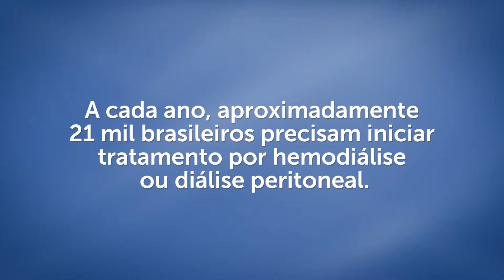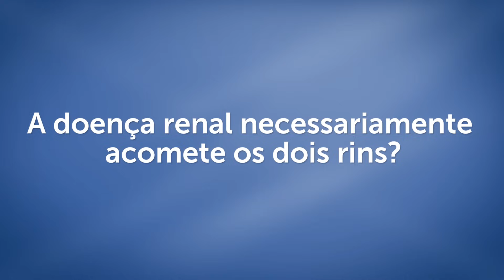Doenças nos rins | Sintomas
Diabetes e pressão alta são as principais causadoras de doenças nos rins. A Dra. Leda Daud Lotaif, nefrologista do HCor, esclarece alguns dos sintomas da doença que afeta, aproximadamente, 21 mil brasileiros por ano.